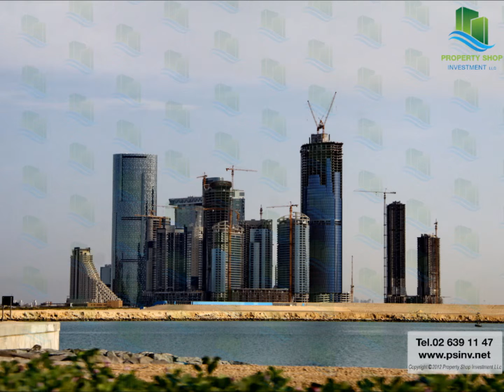Shams Abu Dhabi Community Al Reem Island Abu Dhabi